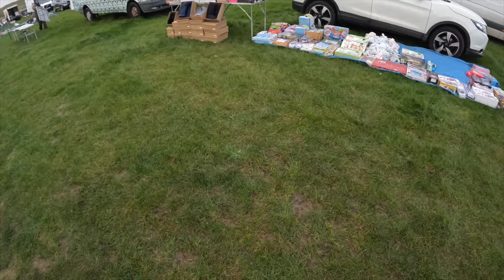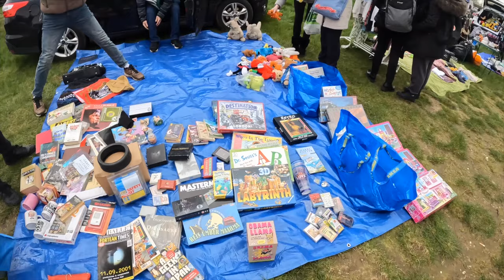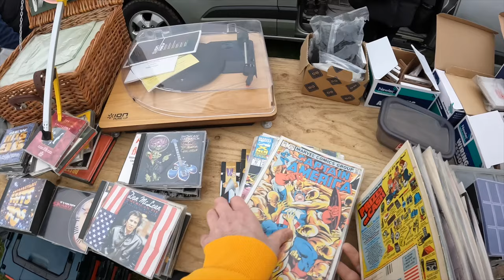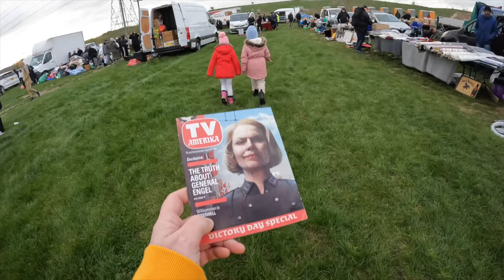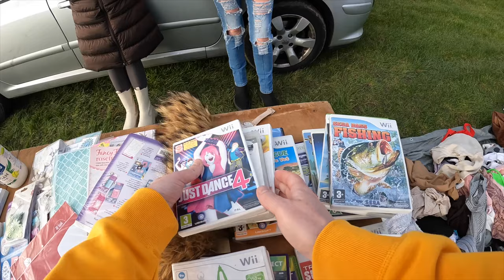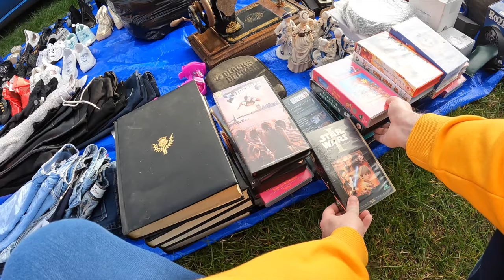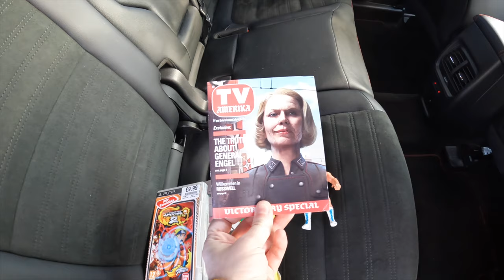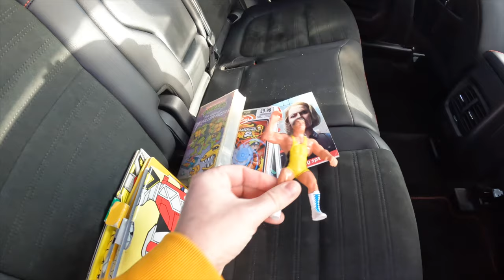1st BOOT SALE OF 2024!! LET THE RETRO NOSTALGIA HUNTING BEGIN!!!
My latest boot sale adventures, LETS GO!!!

I want to bring you on the journey with me and show you the things I experience on my travels and what I pick up!